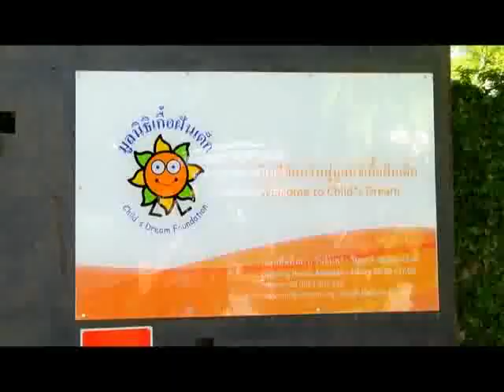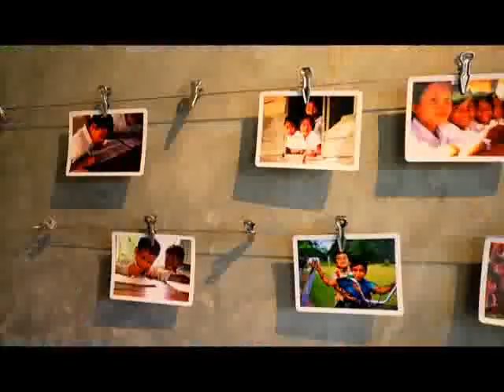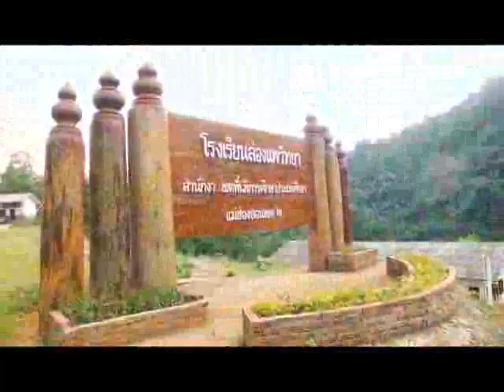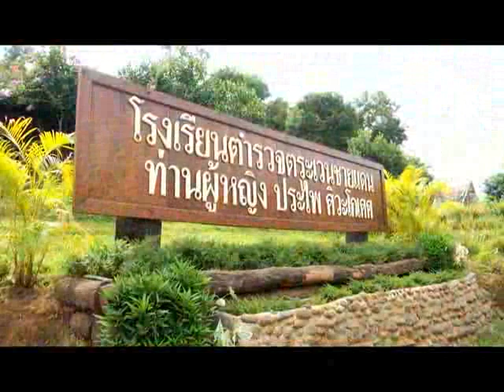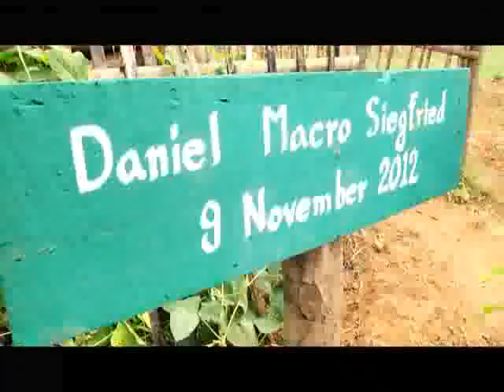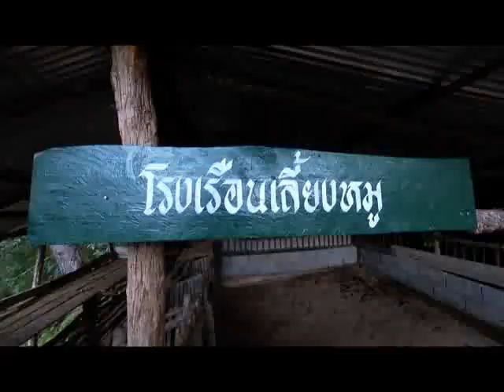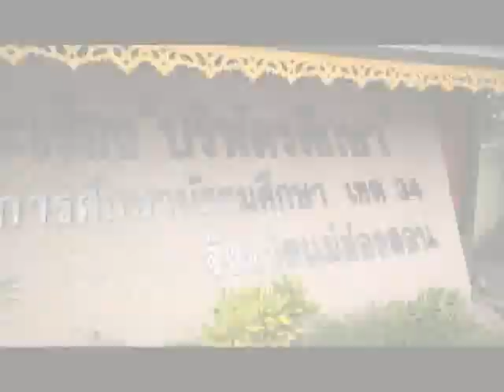Daniel on Chan Rak Mueang Thai TV Program